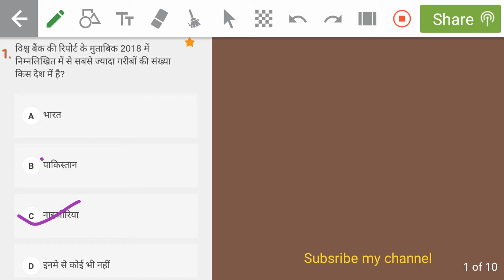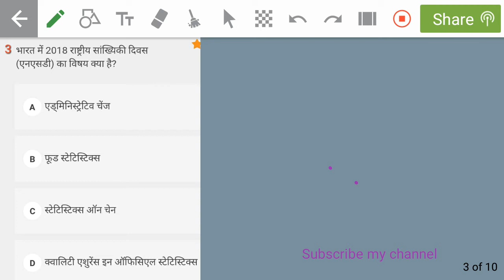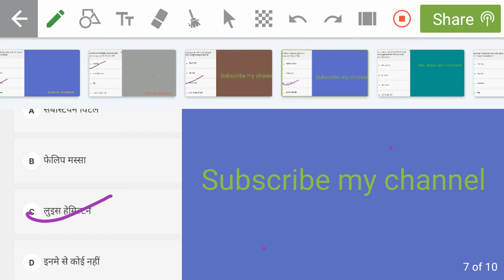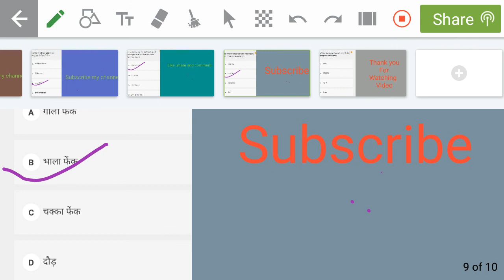Current affairs ,तीसरा दिन। //by 3DNKH MATHS channel//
Current affairs
Today is 3rd day of current affairs series.